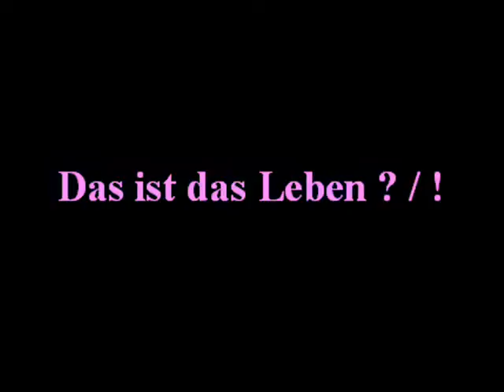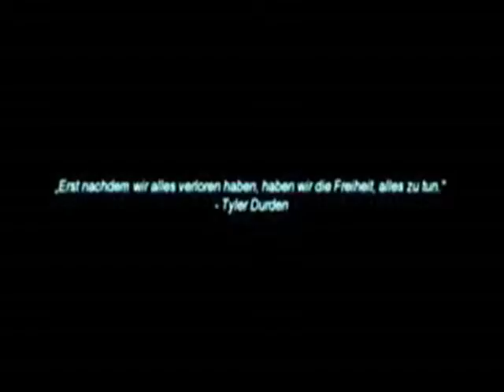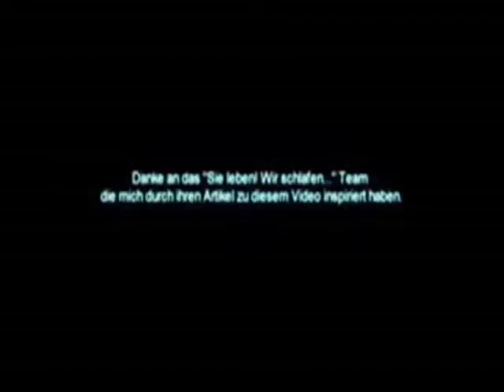Das ist das Leben - Kernaussagen